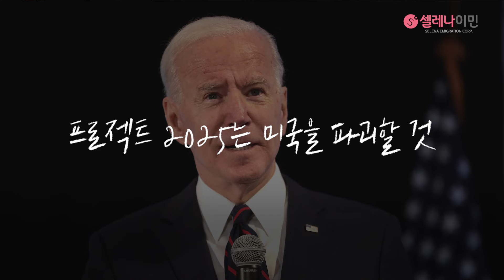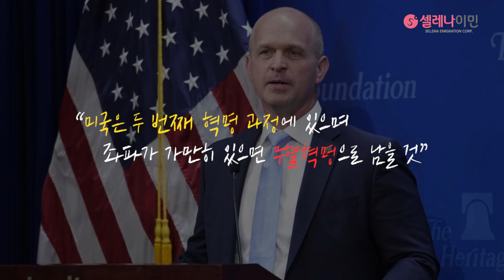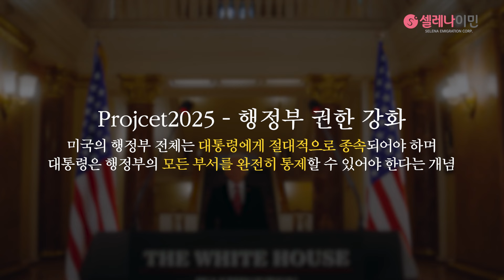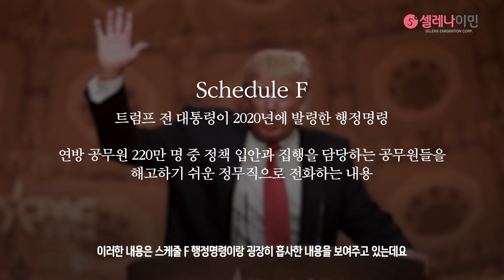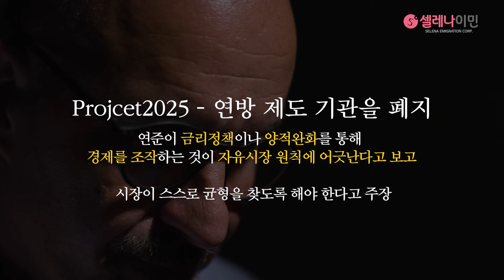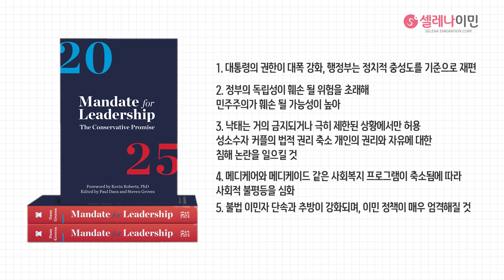중국화 되어가는 미국 프로젝트 2025 믿기 힘든 진실 / 미국대선 / 트럼프 / 해리스 / 세금